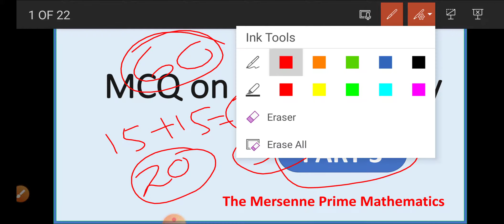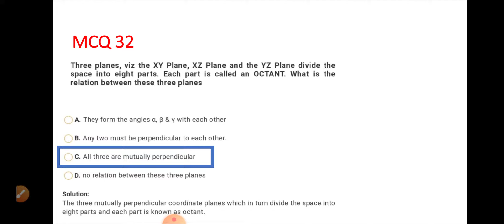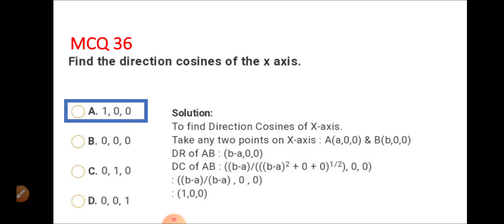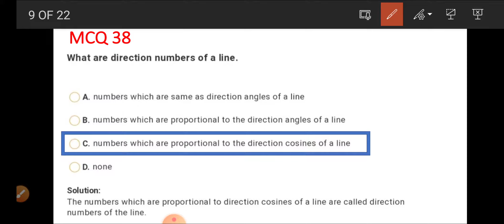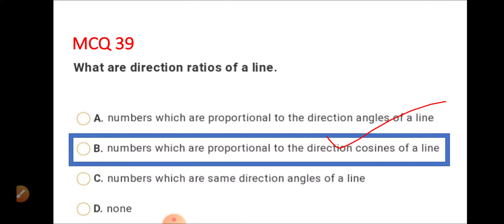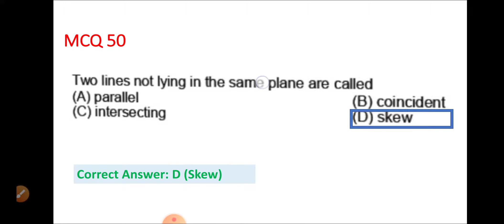07-MCQ 3D (Part 3)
Hello students,
Here is the 7th video of our MCQs series.

MCQs on 3D
Chapter: 3D Geometry
Part-03

For further discussion on this topic you may drop message in our telegram group

(The Mersenne Prime Mathematics)